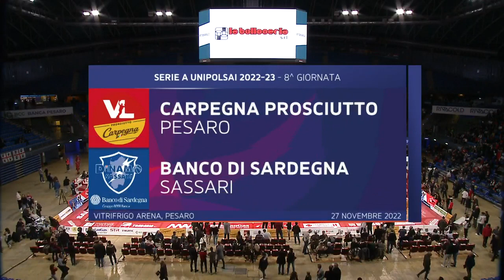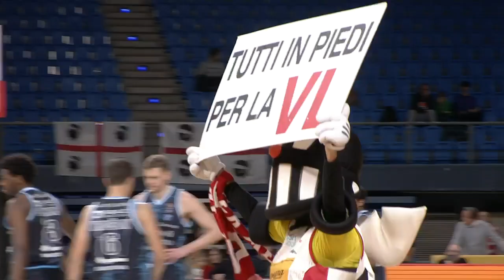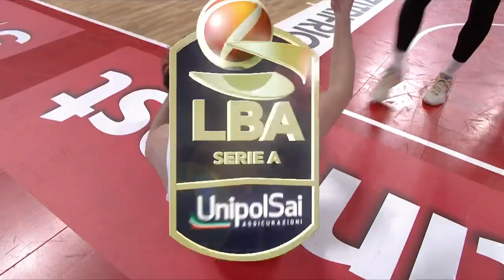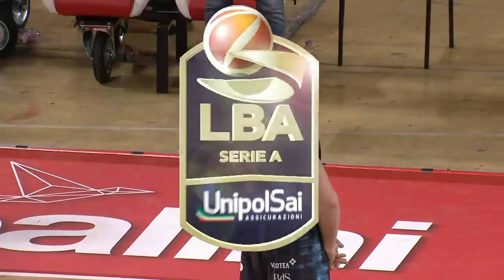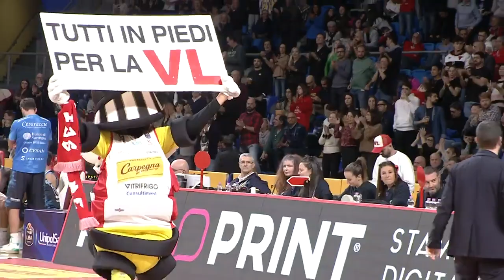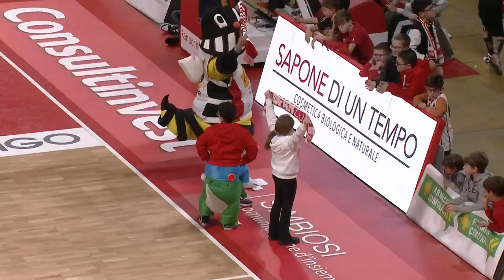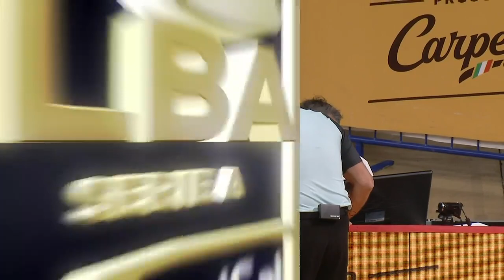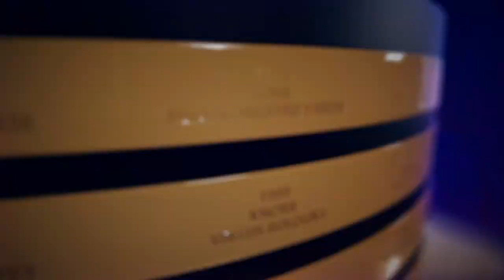[FullMatch] Carpegna Prosciutto Basket Pesaro Banco di Sardegna Sassari: 81-75